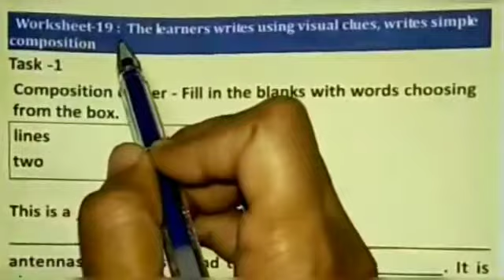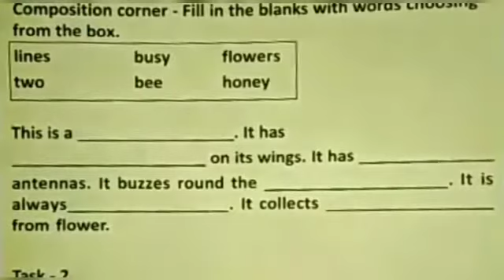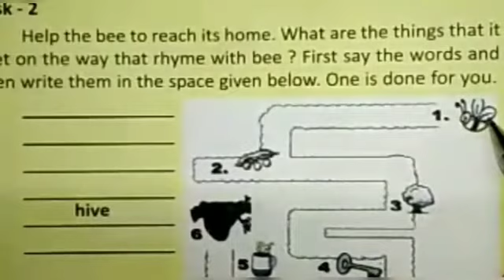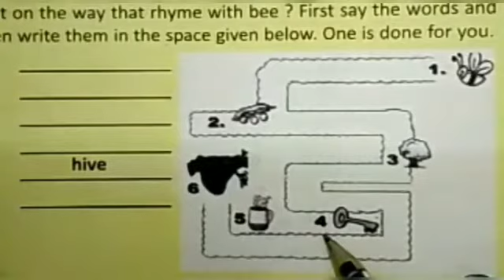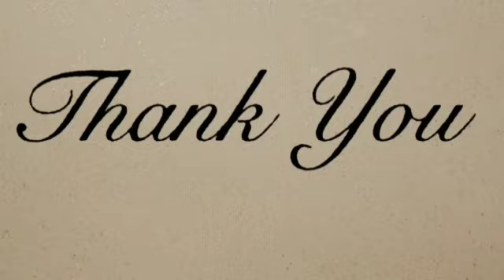WORKSHEET 19 | CLASS 6 | UTTHAN ENGLISH 2020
Utthan English
Utthan odisha
Utthan odisha WORKSHEET
Utthan handbook
Utthan Questions and Answers